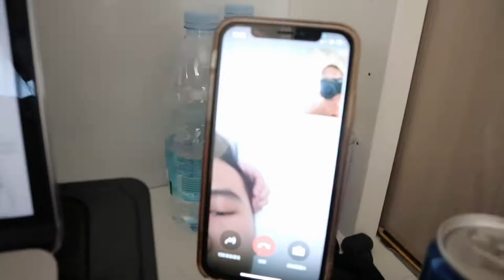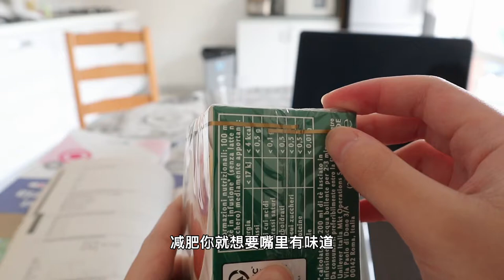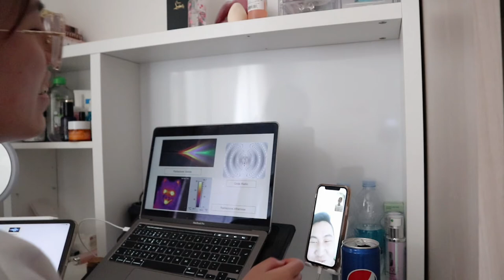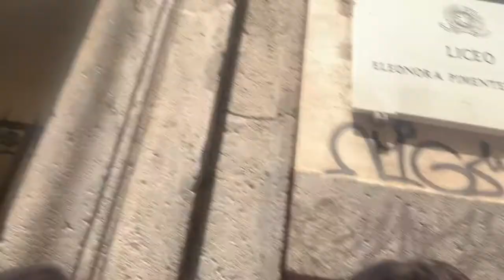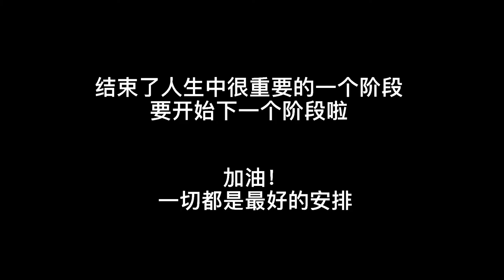Luna｜vlog#25 ｜复习周｜高考diary｜STUDY WITH ME｜意大利高考